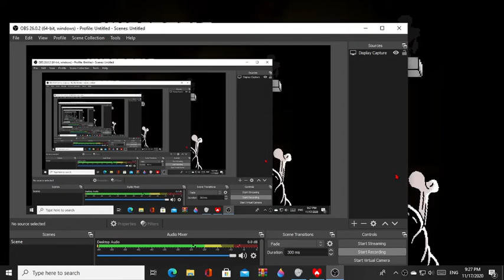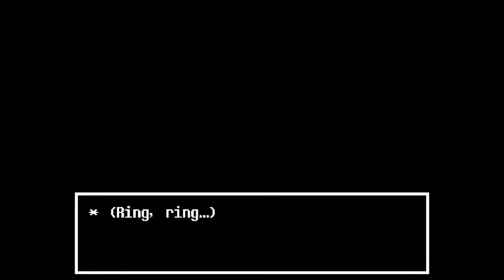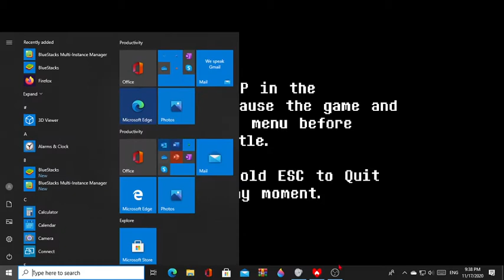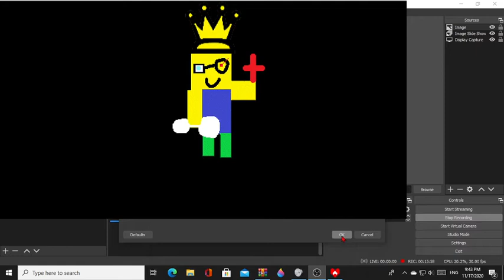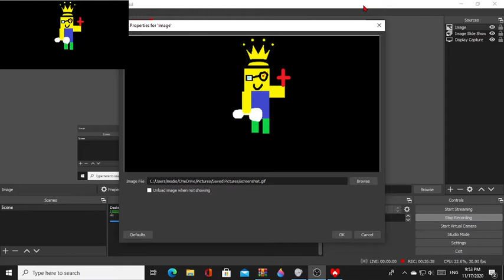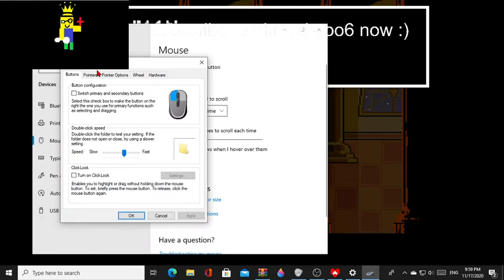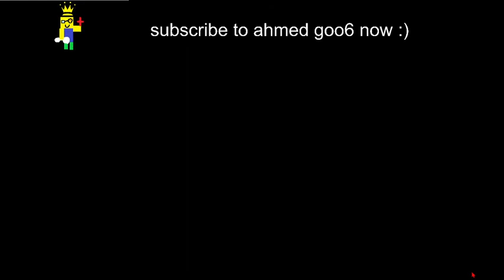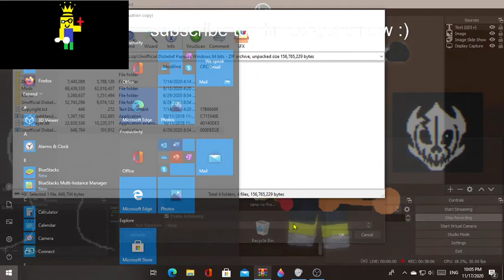disbelief papyrus : part 1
undertale fangame